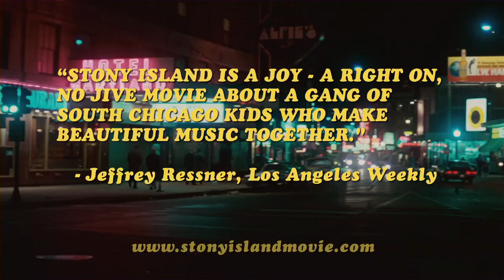Stony Island | Trailer | Cinema Libre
Filmed on the gritty streets of Chicago’s south side, STONY ISLAND tells the story of Richie Bloom (Richie Davis), the only white kid on the block, as he forms an R&B band with his best friend, Kevin (Edward ‘Stoney’ Robinson). With the help of their mentor, aging sax legend Percy (Gene ‘Daddy G’ Barge), they pull together a funky supergroup, stealing practice time at night in the local funeral home. Despite few resources and heavy losses, this resilient group of dedicated musicians -- armed only with wit, sleight of hand and outrageous Chicago bravado -- must come together to finally make their smash debut.